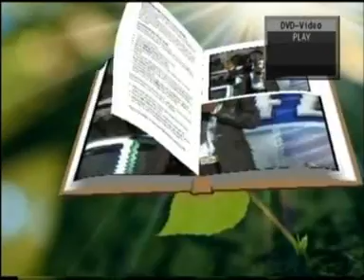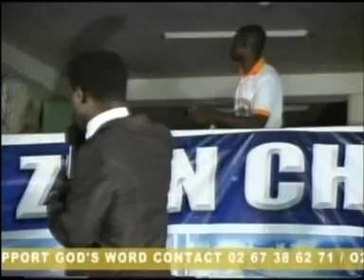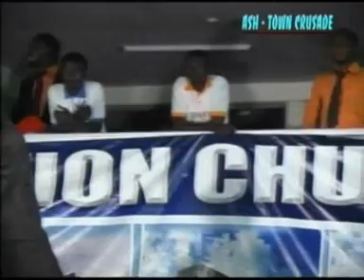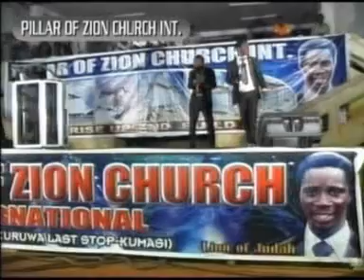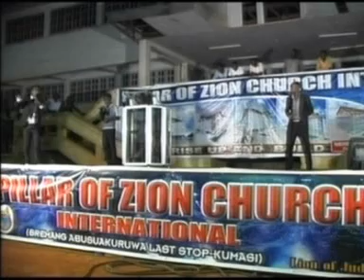coming of Jesus by Evangelist Akwasi Awuah part 1